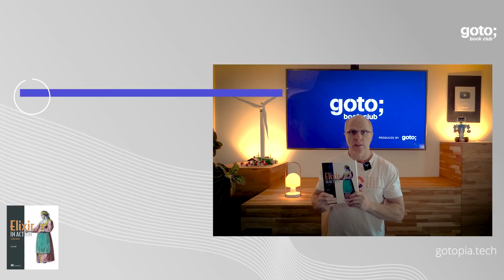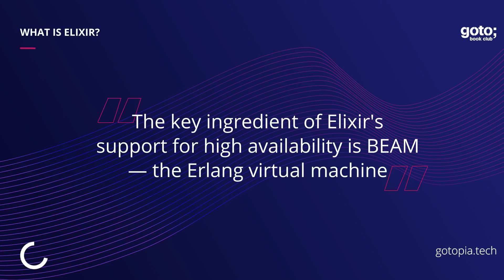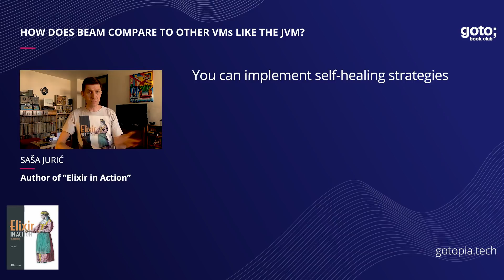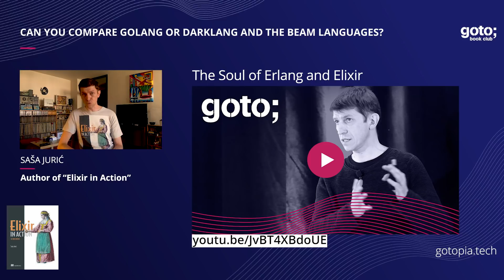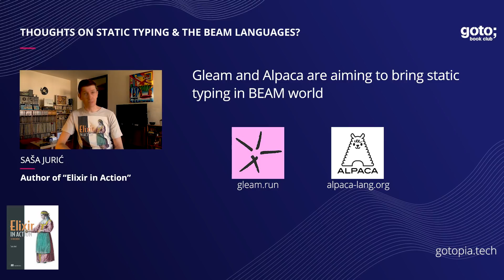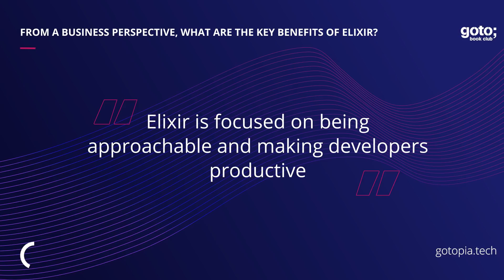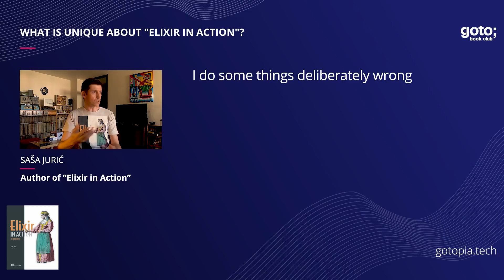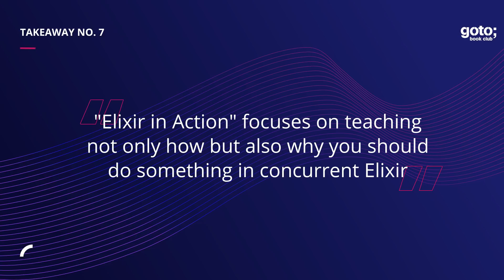Elixir in Action • Sasa Juric & Erik Schoen • GOTO 2020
Saša Jurić - Author of "Elixir in Action" @sasajuric5850
Erik Schön - Author of "The Art of Strategy" @erikschon

DESCRIPTION
Is Elixir the right tool for your job? Find the answer to that question from Saša Jurić, the author of "Elixir in Action". In this conversation, interviewer Erik Schön, managing director at Erlang Solutions Nordics and interviewee Saša explore key benefits and practices in using Elixir, a functional language with over 20k commits on GitHub.
The interview is based on Saša Jurić's new book "Elixir in Action"

TIMECODES
00:00 Series intro
00:48 Episode intro
01:19 What is Elixir?
06:21 How does BEAM compare to other VMs like the JVM?
12:29 Can you compare Go or Dark and the BEAM languages?
19:52 Thoughts on static typing and the BEAM languages?
23:24 Key benefits of Elixir from a business perspective
29:09 Who did you have in mind when writing the book?
30:21 What is unique about "Elixir in Action"?
34:20 Feedback on the book
35:52 Outro

RECOMMENDED BOOKS
Saša Jurić • Elixir in Action •
Erik Schön • The Art Of Strategy •